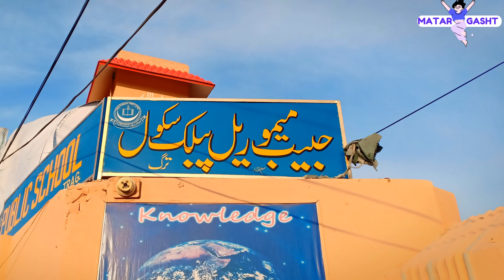Habib Memorial Public School Trag Mianwali || Best school in town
Habib memorial public school is old and famous private school of my village. I can say that it is best institution of trag😊👍👍
trag sharif mianwali
habib public school
habib memorial public school
best school of trag